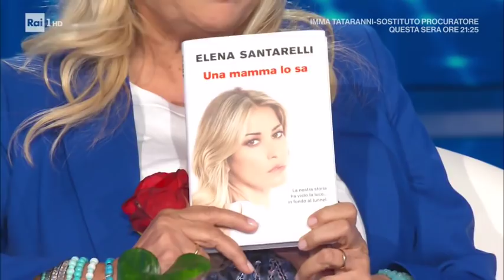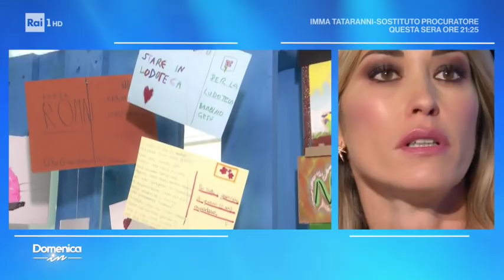Elena Santarelli e la lotta per la salute di suo figlio - Domenica in 20/10/2019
Elena Santarelli presenta a "Domenica In" il suo libro "Una mamma lo sa" che fa parte del progetto "Heal" con lo scopo di raccogliere fondi a favore della ricerca oncologica.